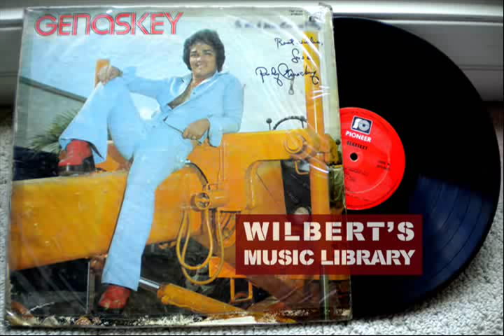ONCE THERE WAS A LOVE - Rudy Genaskey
Requested by SinodaMaria.